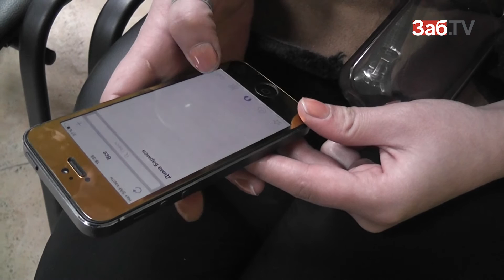Полицейские Читы задержали карманника со стажем